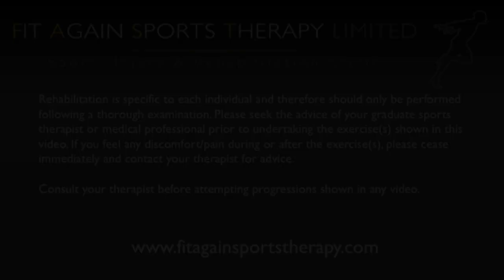Single-Leg Bent-Knee Heel Raise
This video is about Single-Leg Bent-Knee Heel Raise